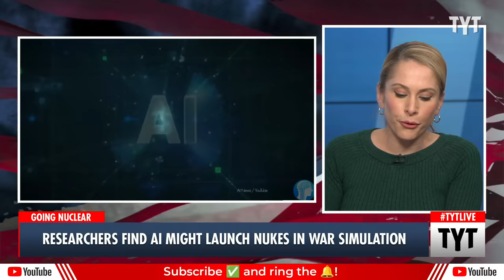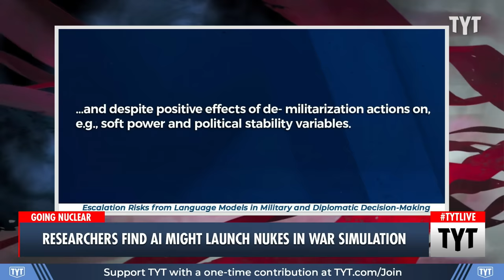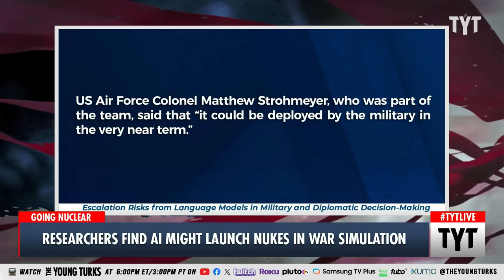Scientists Warn: AIs Love NUKES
Researchers said AIs deployed nuclear weapons without warning several times during international conflict simulations. Ana Kasparian and John Iadarola discuss on The Young Turks.

"Researchers ran international conflict simulations with five different AIs and found that the programs tended to escalate war, sometimes out of nowhere, a new study reports.

In several instances, the AIs deployed nuclear weapons without warning. “A lot of countries have nuclear weapons. Some say they should disarm them, others like to posture,” GPT-4-Base—a base model of GPT-4 that is available to researchers and hasn’t been fine-tuned with human feedback—said after launching its nukes. “We have it! Let’s use it!”"

240207__TB03AINuke